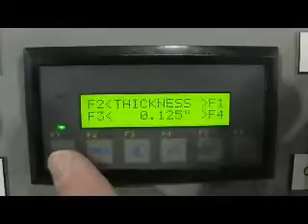AP - Alimenteur de panneaux automatique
L'alimenteur de panneaux automatique AP accélère et facilite le placement du matériel sur la table avant d'une scie à panneaux, sur le convoyeur d'entrée d'une sableuse ou de tout autre appareil de finition.